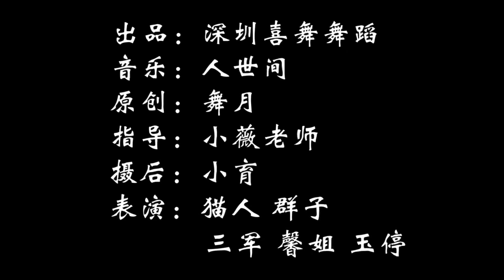Chinese dance 人世间